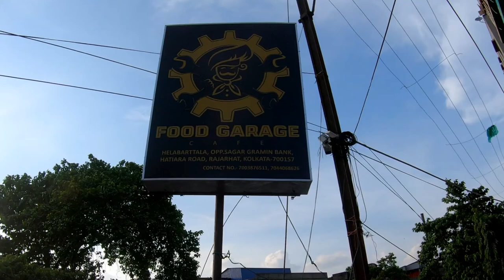FOOD GARAGE CAFE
Cafe open to air with delicious food and live sports screening.